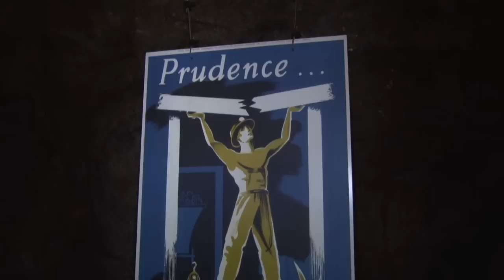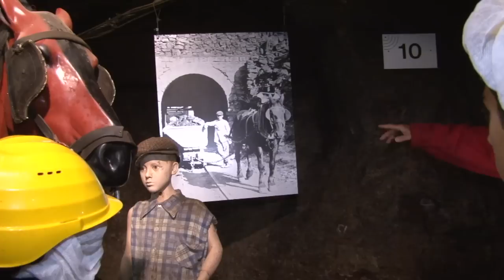Videoreportage vun wort.lu am Musée National des Mines de Fer Rumelange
Lëscht Woch waar den wort.lu bei eis am Musée National des Mines zu Rëmeleng op Besuch. Am Kader vun den Summeraktivitéiten zu Lëtzebuerg gouf éng Videoreportage während enger Visite guidée gedréint. Am Interview as den Guide Georges Pütz ze gesinn.